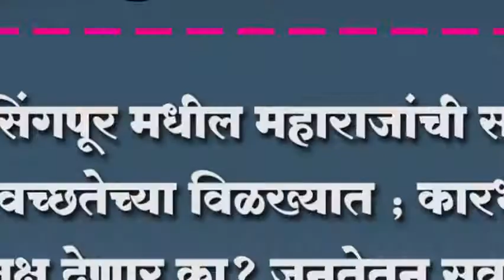जयसिंगपूर मधील महाराजांची समाधी अस्वच्छतेच्या विळख्यात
जयसिंगपूर मधील महाराजांची समाधी अस्वच्छतेच्या विळख्यात ; कारभारी लक्ष देणार का? जनतेतुन सवाल